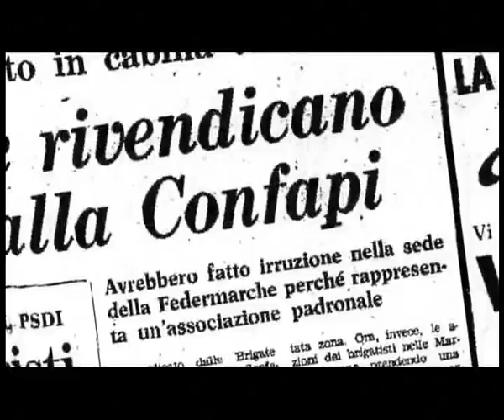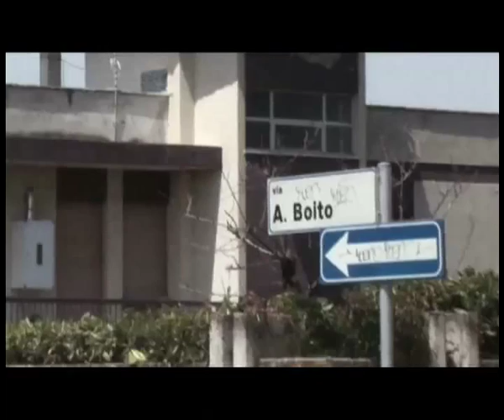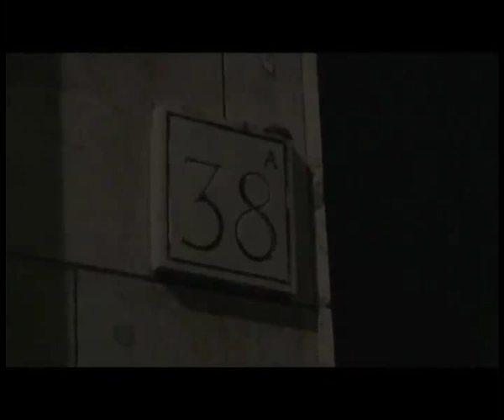L'Infame e suo fratello (4)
L'Infame e suo fratello è un documentario di Luigi Maria Perotti che racconta la fine delle Brigate Rosse attraverso la storia dei fratelli Patrizio e Roberto Peci